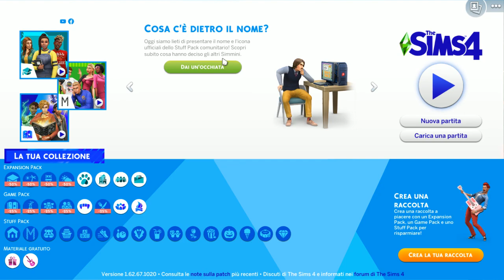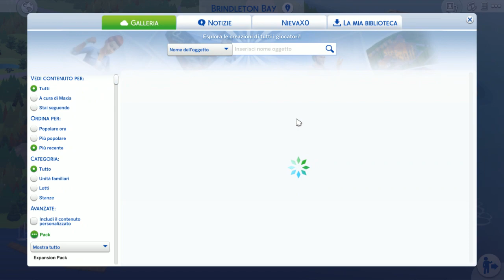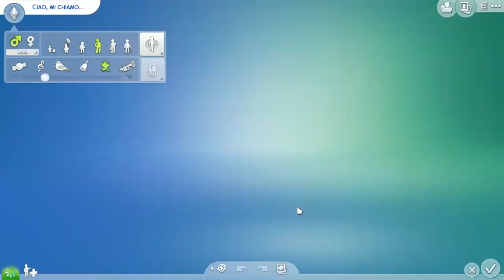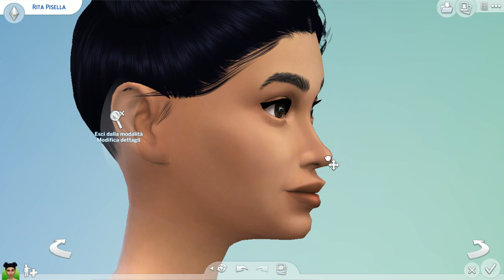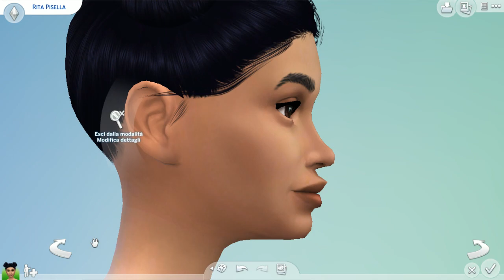Creiamo un Sim! (1) // The Sims 4